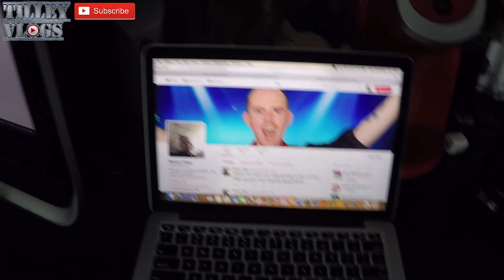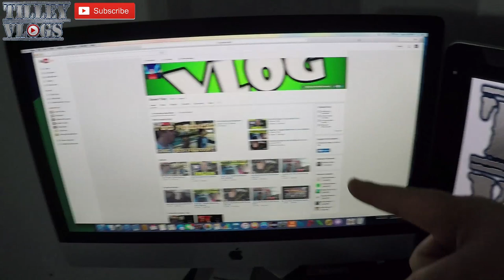Cleaning my Seattle Apartment on a Hover Board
Today I take a break from adventure and clean my Seattle Apartment. But I have to do this my own way. I get on my Hover Board and clean